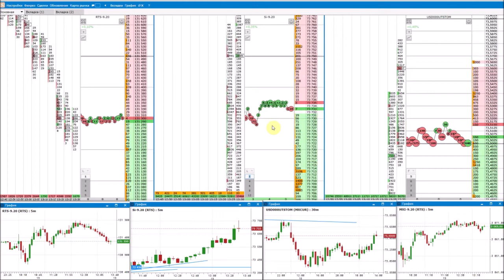Видео 4. Пробой по Si c добавлением + бонус сделка в отскок.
Основная сделка - пробой локальной протовговки по фьючерсу Si, с добавлением по ходу движения. Скорее, даже переворот шортовой позиции в лонг и на дальнейший пробой. На видео 3 сделки: 1. Шорт от верхней границы проторговки. 2. Основная сделка - пробой в лонг. И 3-я сделка: бонусом попала в видео, не стал ее вырезать, быстрая сделка в осткок на рабочий объем, с коротким стопом.